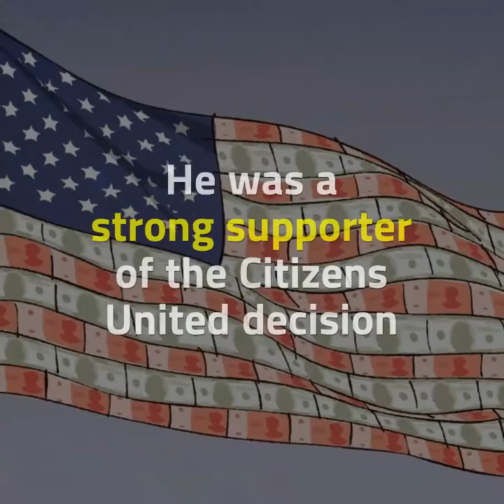Mitch McConnell was very different in the 70’s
Mitch McConnell opposes almost every effort to reform our campaign finance system. But his past tells a different story...

Visit represent.us to find out more